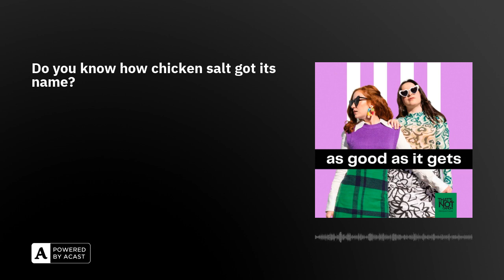Do you know how chicken salt got its name?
We're nearing the end of the year! This week we're announcing our final New Month's Resolutions of 2023 and bringing back None Of My Business.